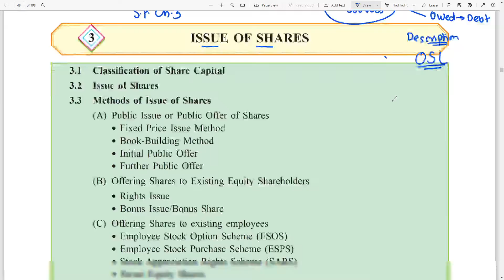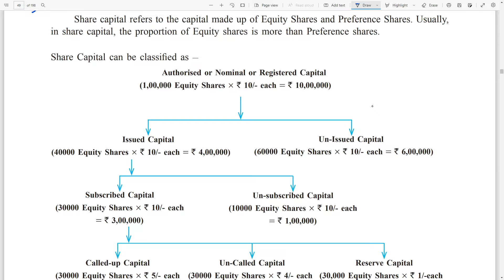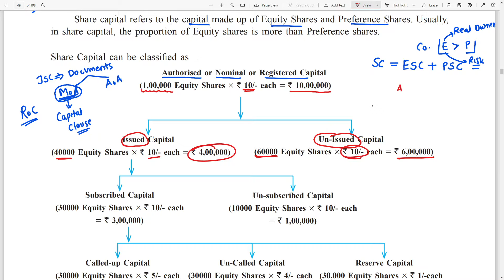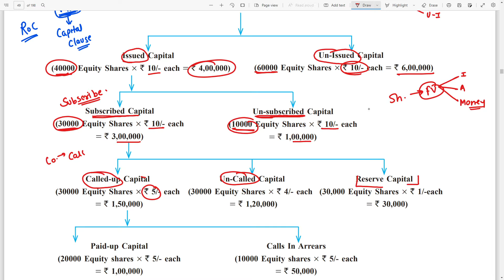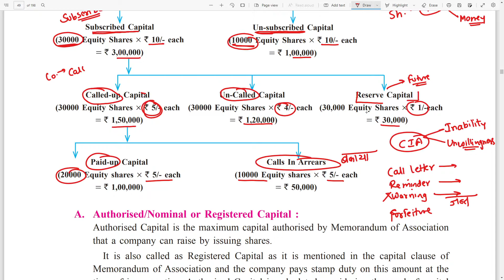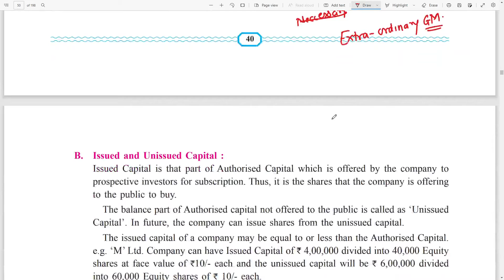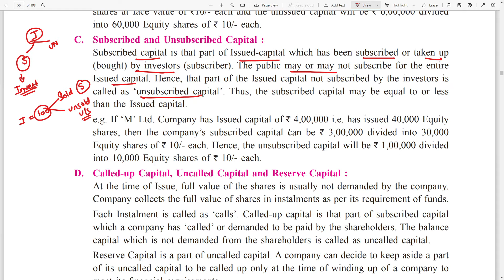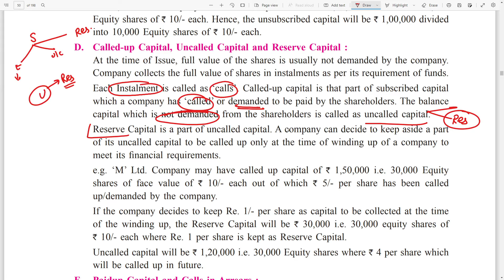Chapter 3 Issue of Shares | Lecture 1 | 12th SP | Ashish Sir